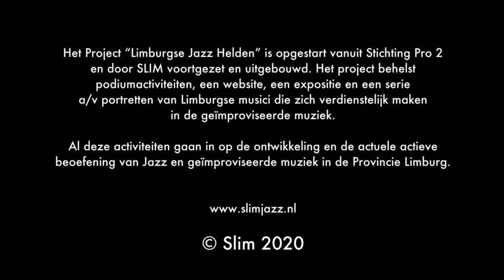Limburgse Jazzhelden 2020 - Dominique Paats